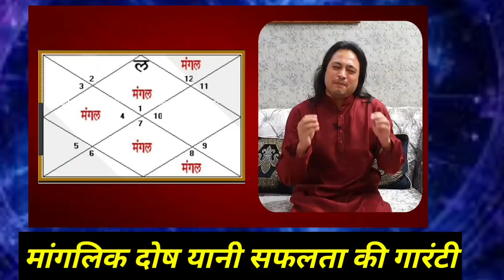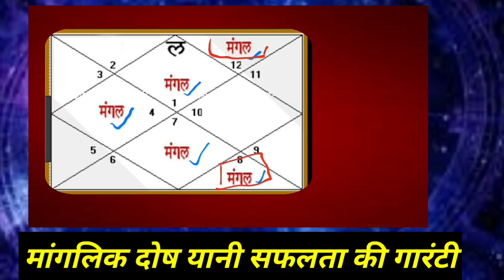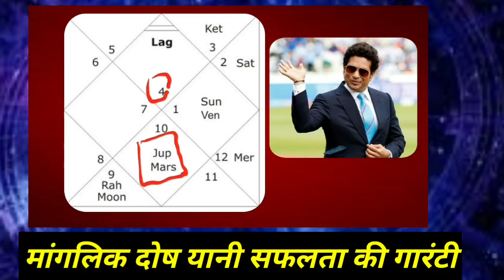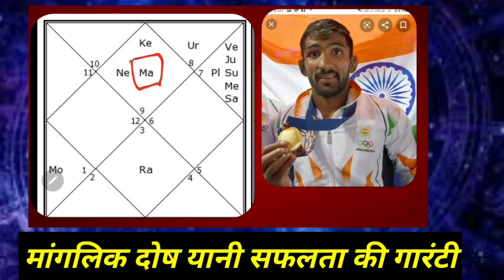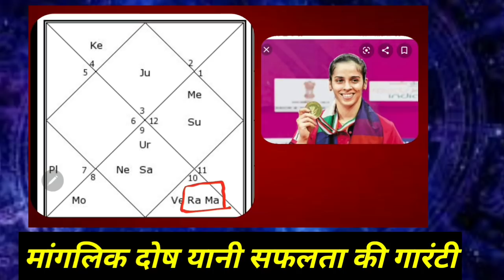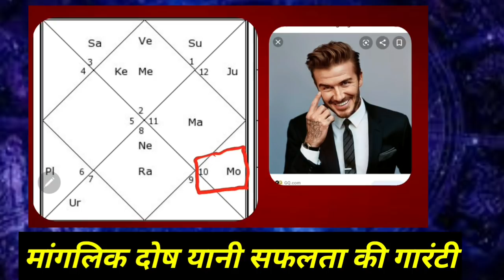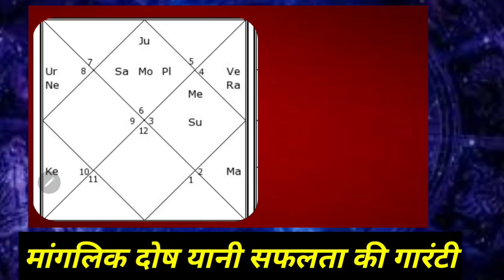Manglik dosh यानी सफलता की गारंटी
अक्सर आप ने सुना होगा कि मांगलिक होने के कारण कुछ लड़के-लड़कियों की शादी नहीं हो पाती। कहा जाता है कि जिसकी कुंडली में मांगलिक दोष होता है उस के विवाह में बहुत सारी अड़चनें आती है। वहीं कुछ मान्यताओं के अनुसार अगर किसी जातक की कुंडली में मांगलिक दोष हो तो उसकी शादी भी ज्यादातर मांगलिक दोष वाले के साथ ही करना पड़ता है। लेकिन क्या आप जानते हैं कि ऐसा सच में होता है या ये सिर्फ कहने की बाते हैं। अगर नहीं, तो चलिए जानते हैं इससे जुड़े कुछ ऐसे तथ्य जिनके बारे में शायद बहुत कम लोग जानते होंगे..Manglik dosh effects